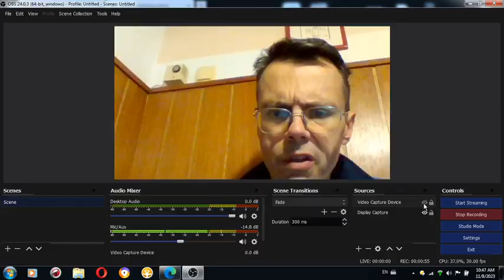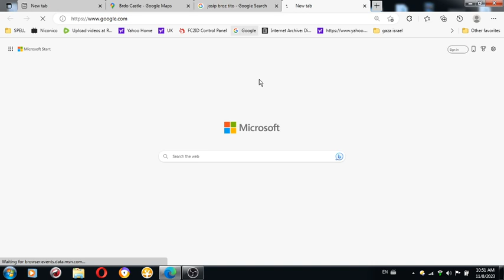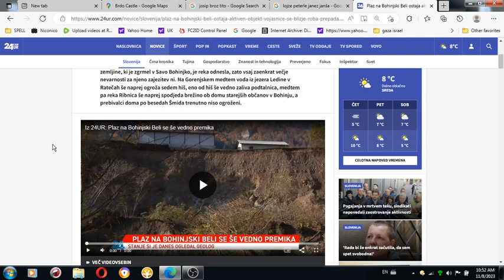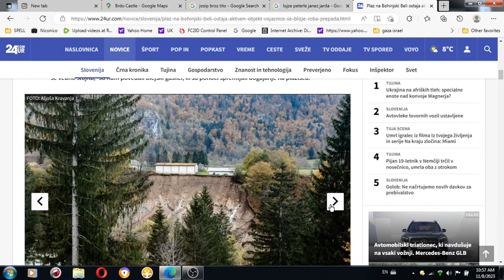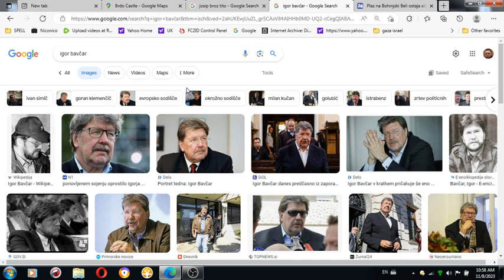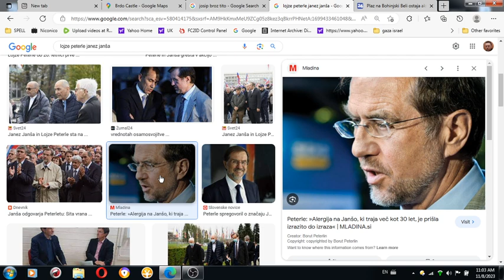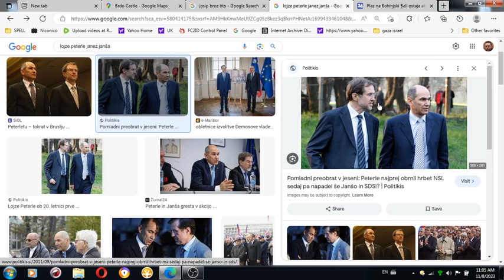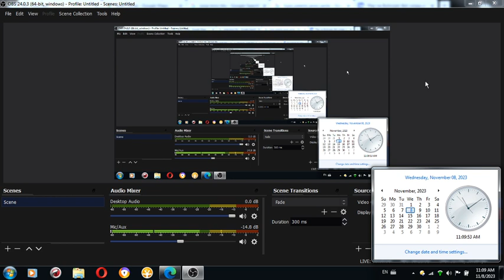Josip Broz Tito didn't believe in God but he did feared Yugoslav military Slovenian Bohinjska Bela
Josip Broz Tito didn't believe in God but he did feared Yugoslav military installation at Slovenian Bohinjska Bela